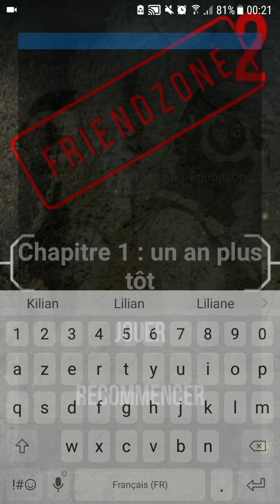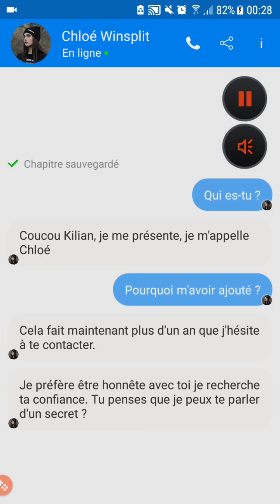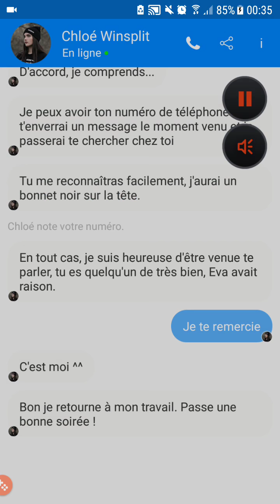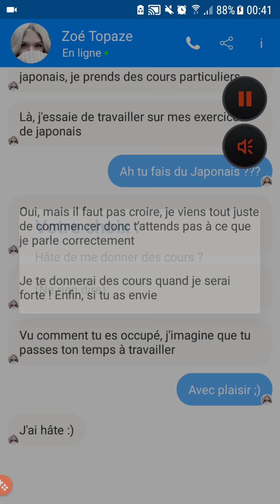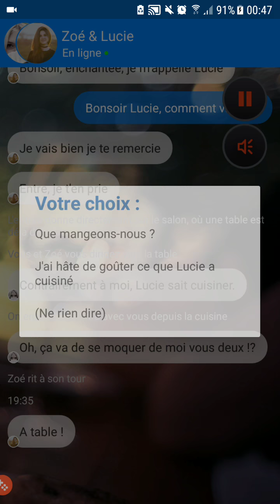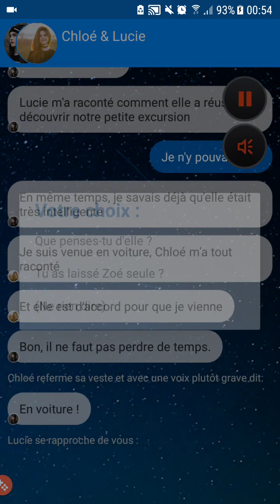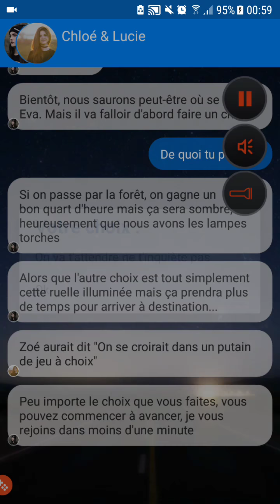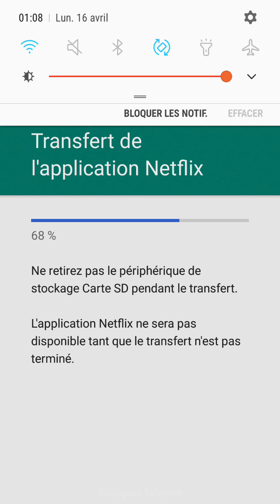FriendZoné 2- Et si... on avait invité Lucie en forêt ?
Qui allons nous sauver grâce à notre courage ?